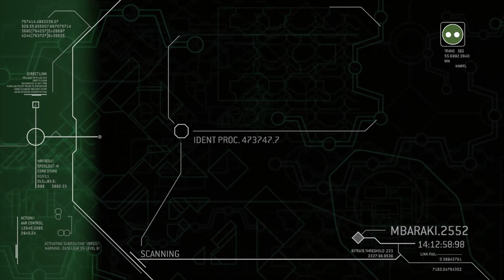ROAD TO INFINITE HALO 3 ODST #21 THESE GUYS ARE GONNA MAKE ME BREAK #238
literally gonna make me break

All music in this video is not made by me Bungie and 343 industries are the people behind the music I'm just playing the game